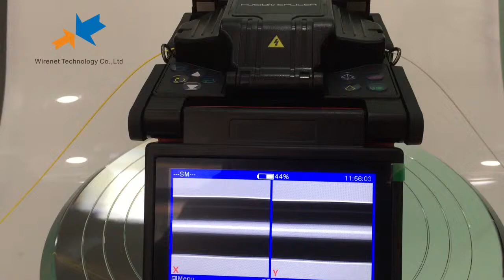how to know optical mini dvp 740 750 760 fiber optic cable fusion splicer splicing machine price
Compact & Light weight
Applied for Fibers ,Cables and SOC(splice-on connector)
Integrated Holder Design
Fully Automatic , Semi-automatic and Manual Operation
Shockproof, Drop resistance
Power saving function
4.3 inch Color LCD monitor
USB&DC interface